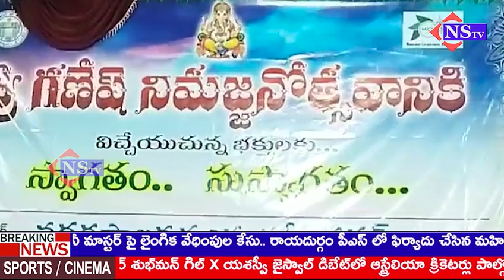కరీంనగర్ జిల్లా కొత్తపల్లి మండలంలోని చింతకుంట ఎస్సారెస్పీ కెనాల్ వద్ద ఘనంగా నిమజ్జనోత్సవాలు ..!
కరీంనగర్ జిల్లా కొత్తపల్లి మండలంలోని చింతకుంట ఎస్సారెస్పీ కెనాల్ వద్ద ఘనంగా నిమజ్జనోత్సవాలు జరిగాయి.పోలీస్ వివిధ ప్రాంతాల వద్ద నిమజ్జనం కోసం వచ్చే భక్తులకు ఎలాంటి అసౌకర్యాలు కలగకుండా, ఎలాంటి అవాంచనియా సంఘటనలు, ప్రమాదాలు జరగకుండా పటిష్టమైన భద్రత, బందోబస్త్ ఏర్పాట్లు చేయడం జరిగిందని సీపీ అభిషేక్ మహంతి తెలిపారు. | @NSTVlive